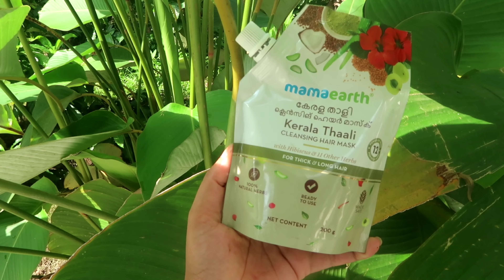ഇത് പോലെ താളി ഉണ്ടാക്കി തേച്ചു നോക്കു.. മുടി കൊഴിച്ചിൽ മാറി മുടി വളരും